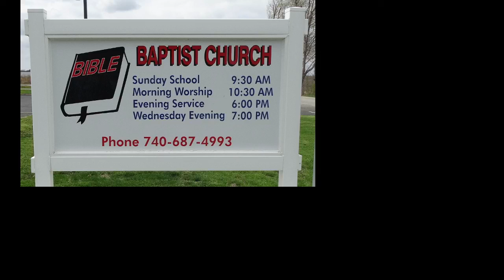7-7-2021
Be Filled With The Spirit - Bro. Micah Hamilton